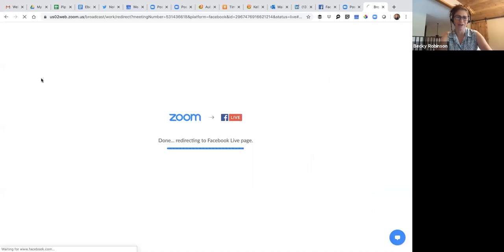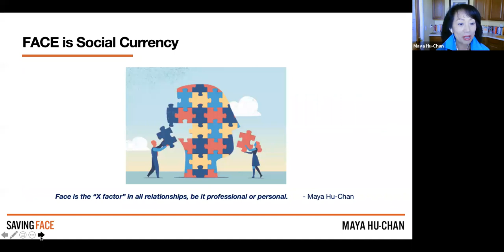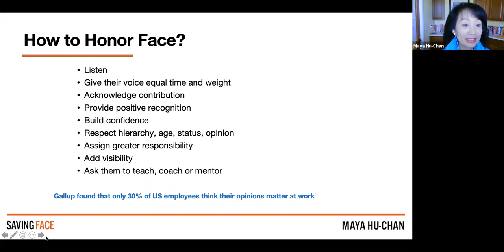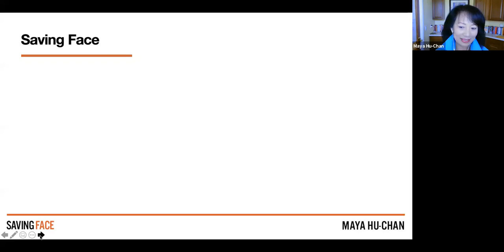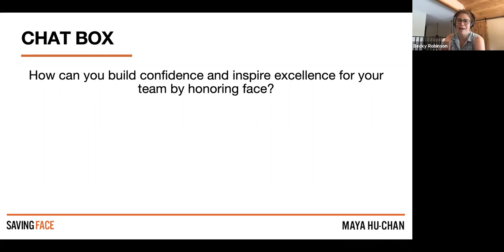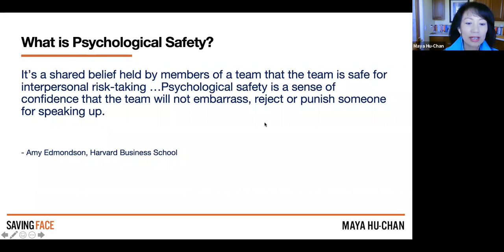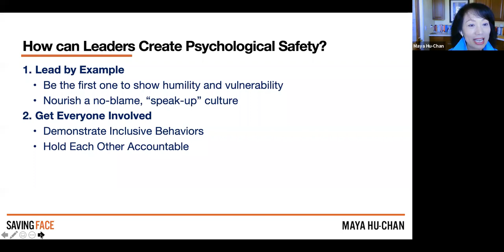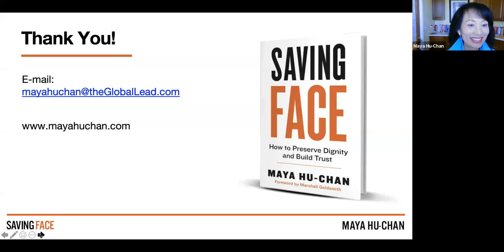Saving Face: How To Preserve Dignity And Build Trust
What does it mean to bring face into the workplace, and why is losing face such a bad thing? How do you build up the “face account” and avoid the risk of “over draft”? Join us as author Maya Hu-Chan discusses what it means to honor face, and shares why it's important in building trust within the workplace.